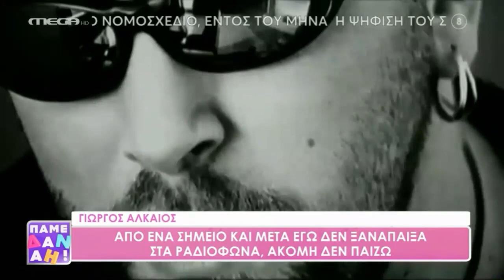Γ. Αλκαίος: Η μάχη με την κατάθλιψη, η σχέση με τους γονείς του και ο λόγος που δεν κάνει οικογένεια